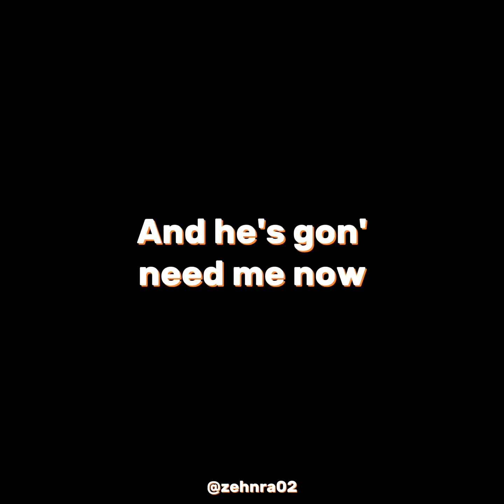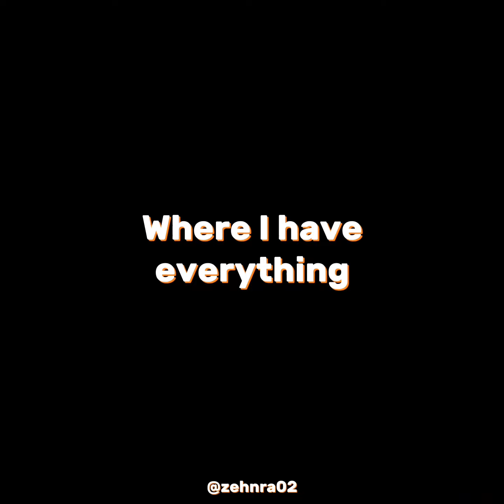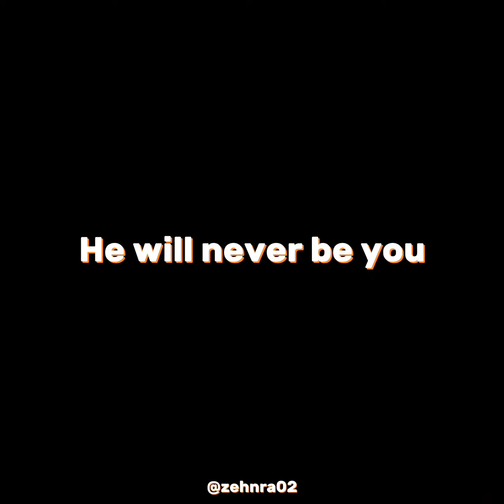Alan Walker ft. Emma Steinbakken - Not You Restrung Performance (Nightcore/Speedup) + Overlay Lyrics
Lyrics